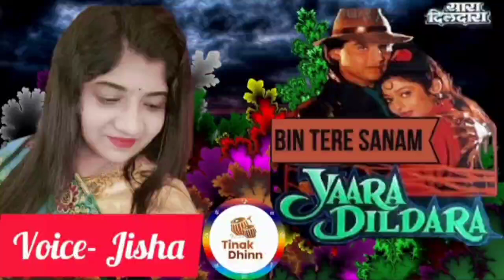Tinakdhinn yaara Dildara Movie songs competition entry by Jisha